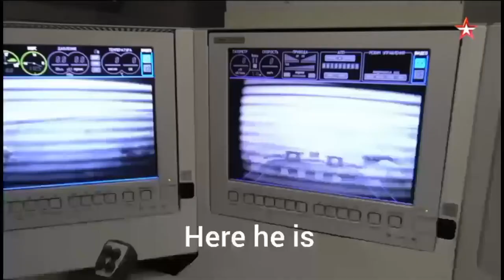Russian robot tank PROXOD